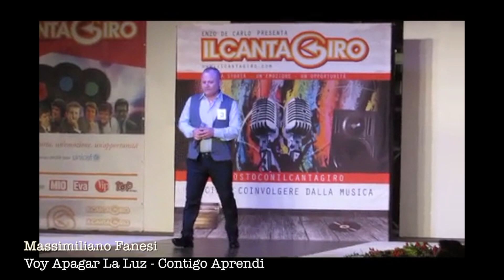Massimiliano Fanesi - Voy Apagar La Luz - Contigo Aprendi (Cantagiro)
Massimiliano Fanesi - Voy Apagar La Luz - Contigo Aprendi
Live al Cantagiro, 2018 (Chiaravalle)